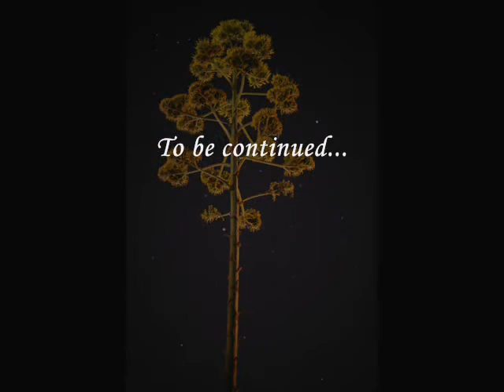BOTANIC & DESERT WOOD, 15th ANIVERSARY - english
Welcome to a journey from Agave botanic to the 15th Anniversary of a project specialized on the processing of the wood from the desert, 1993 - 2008.